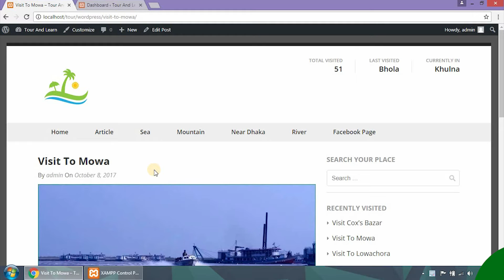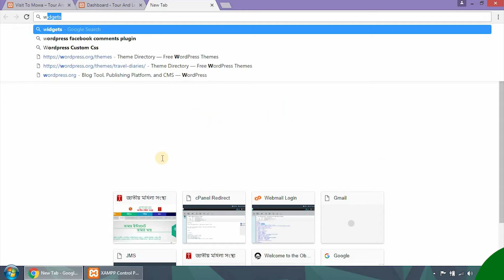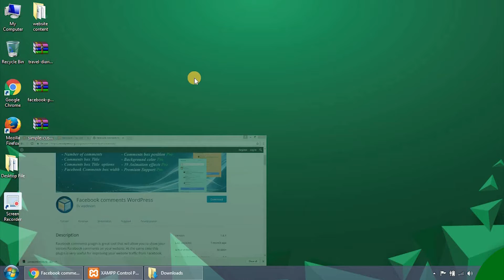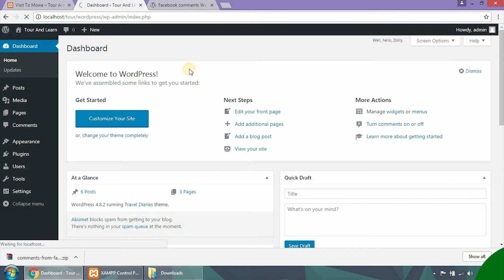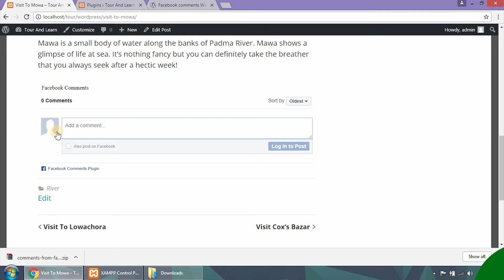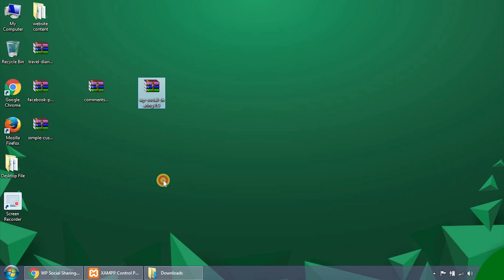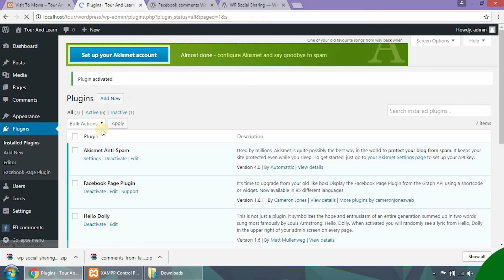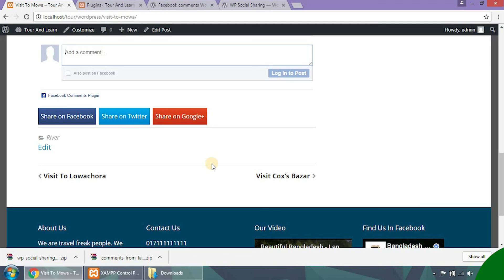Wordpress-27 (Custom Editing Part 04)